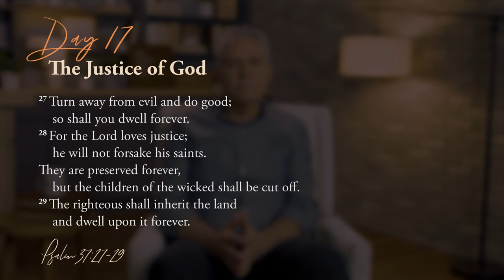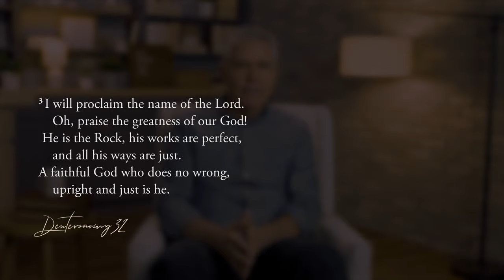Day 17 — The Justice of God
Day #17 of our 23 Days with God is on the justice of God. We're hearing from Pastor Brian Coffey our Pastor of Leadership & Development and our South Street Campus Pastor.

Do you ever notice how we have a deep desire to make right whatever we see as wrong? The Bible states that as man we crave justice because we were created in the image of God, and God is just. We can extend that to say that our longing for justice and our fury against the injustice shown to another is evidence of God's existence.

To say that God is just is to mean that He is righteous in himself; faithful and does no wrong. The Lord alone establishes what is and is not just, and He alone has the authority to judge all sin and corruption in the world. Why is this important to us? Pastor of Leadership and Development, Brian Coffey, explains that this is good because it means one day God will right all the evils in the world. However, it is also personally impactful because it implies that God will judge us as well for our injustices and sins. Thankfully, God is also merciful. We tend to see the wrongs of others much more than we are able to see them in ourselves. It is not so with the Lord. He sees each and everyone one of us equally and will evaluate all things using his righteousness and his mercy. Today, reflect and pray about God's justice and mercy demonstrated on the cross.

TODAY'S VERSE
Psalm 37:27-29
Turn away from evil and do good;
  so shall you dwell forever.
For the Lord loves justice;
  he will not forsake his saints.
They are preserved forever,
  but the children of the wicked shall be cut off.
The righteous shall inherit the land
  and dwell upon it forever.